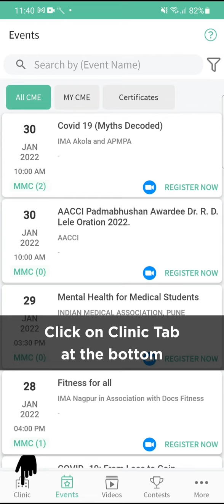How to create an Appointment in DIGIShield App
Here is a short and easy tutorial video about 'How to create an Appointment' in the app, that can guide users make their transition to digitize their practice swiftly and smoothly.